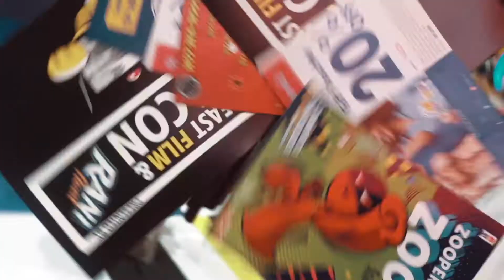Middle East Film & Comic Con (MEFCC) - 2018 Highlights Day 2